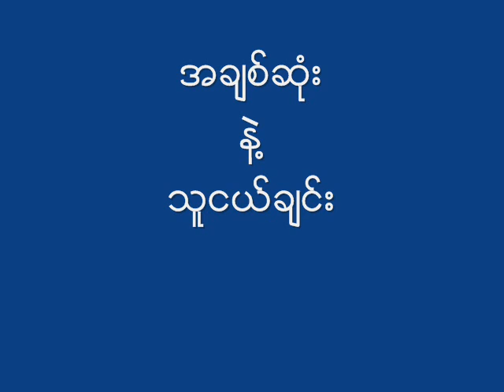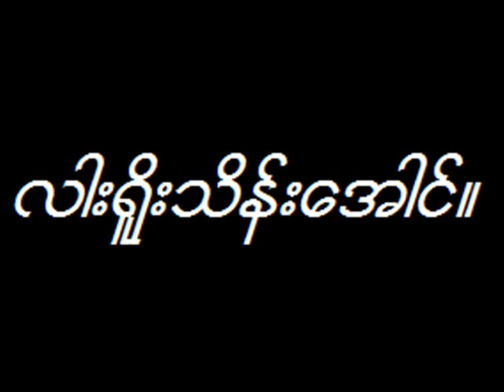My Girl & My Friend ..wmv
၇ီးစားေလးလဲစိတ္မခ် သူငယ္ခ်င္းလဲမယံု၇ ။ အခ်စ္ဆံုးနဲ႔သူငယ္ခ်င္း ။
Song about My Girl Friend & My Best Friend .